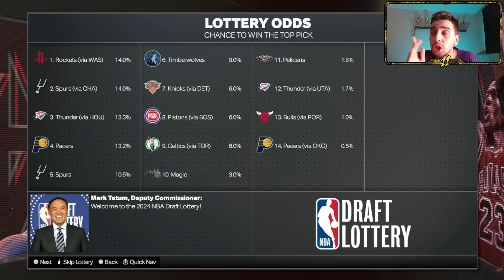DETROIT PISTONS ESKİ GÜNLERE GERİ DÖNECEK! | BAD BOY PISTONS #3 | NBA 2K24 REBUILD TÜRKÇE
Merhaba arkadaşlar, NBA 2K24 MyLeague Rebuild videolarıyla dolu YouTube kanalımıza hoş geldiniz! Bu videoda, NBA 2K24 MyLeague Rebuild serimize başlangıç yapıyoruz. Bu seride hepinizin destekleri ve yardımıyla birlikte efsanevi bir GM olma fırsatını yakalayacak ve bir takımın geleceğini şekillendireceğiz. Bu bölümde sezon sonuna geldik ve NBA Draft kaçıncı sırada seçeceğimizi öğrendik. NBA 2K24 Gameplay ile saha içinde takımımızı görme şansı bulduk.

Bu seride, yetenekli oyuncuları seçmek, takaslar yapmak ve serbest oyuncu piyasasından doğru hamleleri yapmak için stratejik kararlar alacağız. NBA2K24 Rebuild, NBA 2K24 simülasyon oyununda takım yeniden inşası, takım geliştirme, takım kimyası gibi önemli konuları ele alarak, sonunda bu takımın kazanamadığı NBA Şampiyonluğunu onlara kazandıracağız.

NBA 2K24 Türkçe rebuild ile şampiyonluk yolculuğuna çıkacağım takım Detroit Pistons. Eski Bad Boy Pistons dönemindeki havayı tekrardan yakalayıp bu gerçekçi rebuild serimizde şampiyon olmaya çalışacağım.

HER AKŞAM 21.00DA YAYINDAYIZ!